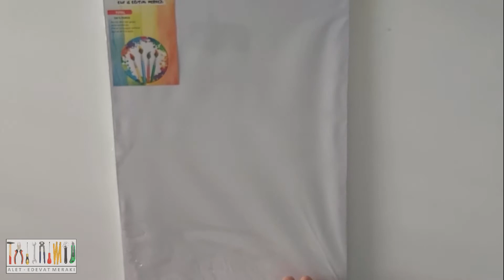PRATİK TUVAL GERME Nasıl Yapılır | Tuval Bezi Germe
Pratik bir şekilde tuval bezi nasıl gerilir?
Deforme olmuş tuvaller nasıl kurtarılır?
Evde tuval nasıl yapılır?

How to make a canvas
How to stretch canvas at home.